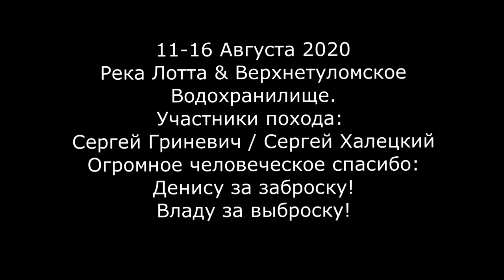Водный Поход на Пакрафтах - Packrafting in Russia: Лотта - Верхнетуломское Водохранилище Кольский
Водный Поход на Пакрафтах р. Лотта - Верхнетуломское Водохранилище. Кольский Полуостров. Сразу извиняюсь за звук, шумы и тд! Снимали на телефон - микрофонов отдельных и всего такого не было.
Пакрафты: Иволга (стандартная) с юбкой (сделано Сергеем Каржаевым)
Даты: 11-16 Августа 2020
Протяженность: 110км
Участники: Сергей Гриневич / Сергей Халецкий